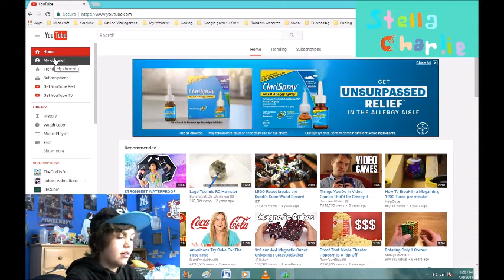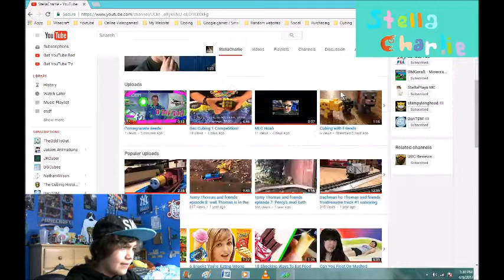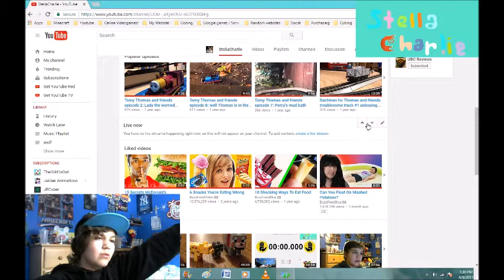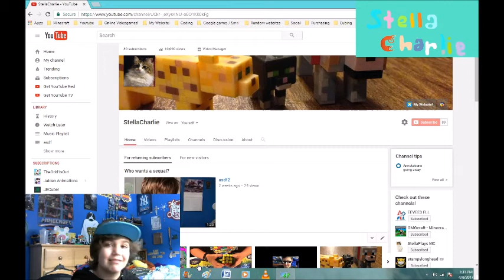10,000 views! and my mom called me while I was recording.